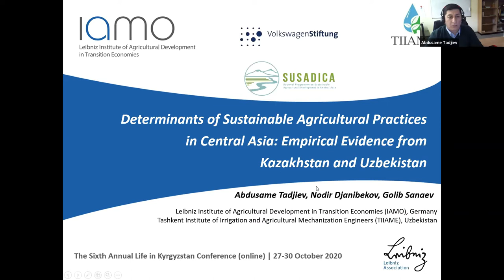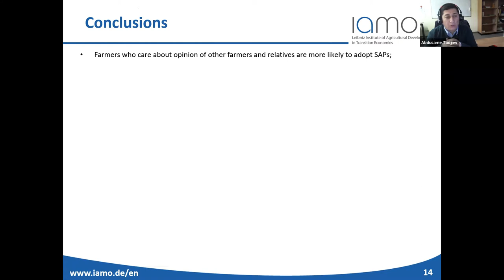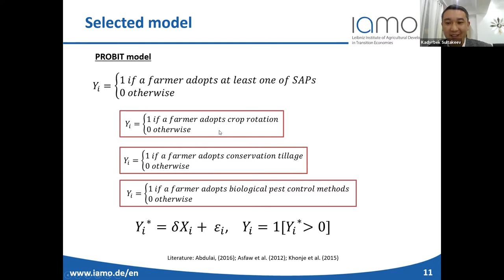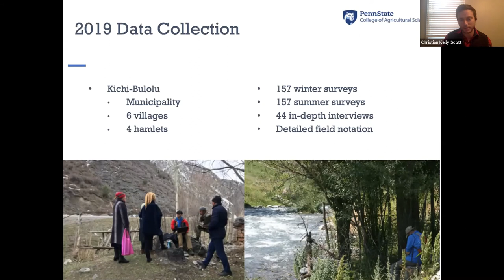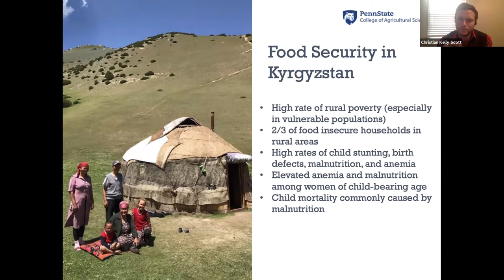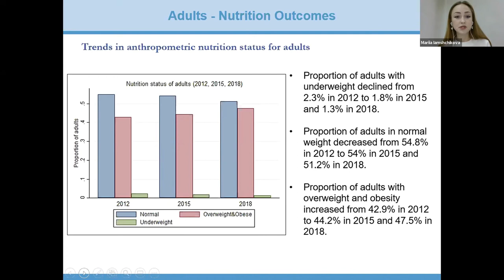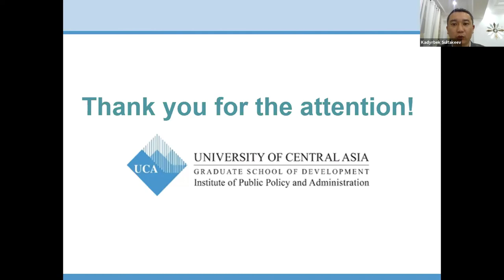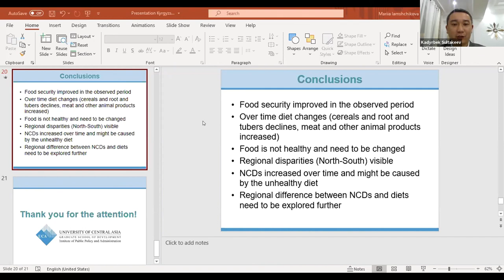LiK 2020 Session 2.6 Sustainable Agriculture, Food Security, and Food Systems in Central Asia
Moderator: Kadyrbek Sultakeev (University of Giessen)

Abdusame Tadjiev, Nodir Djanibekov, Golib Sanaev (all from IAMO): Determinants of Sustainable Agricultural Practices in Central Asia: Empirical Evidence from Kazakhstan and Uzbekistan.

Christian Kelly Scott (The Pennsylvania State University): The Pasture, the Village, and the People: Food Security Endowments and Abatements in the Southern Kyrgyz Highlands.

Mariia Iamshchikova, Kanat Tilekeyev, Zalina Enikeeva, Baimat Niiazaliev, Kanykei Asanalieva (all from UCA): Gathering Evidence and Supporting Multi-Stakeholder Engagement on the Role of Diets and Food Systems in the Prevention of Obesity and Non-Communicable Diseases in Kyrgyzstan.

The Sixth Annual Life in Kyrgyzstan Conference 2020
Promoting Research and Evidence Based Policy Making in Central Asia

The ‘Life in Kyrgyzstan’ Study (LiK Study) is a research-based, open access, multi-topic longitudinal survey of households and individuals in Kyrgyzstan. It tracks the same 3,000 households and 8,000 individuals over time in all seven Kyrgyz regions (oblasts) and the two cities of Bishkek and Osh. The data are representative nationally and at the regional level (East, West, North, South).

The survey interviews all adult household members about household demographics, assets, expenditure, migration, employment, agricultural markets, shocks, social networks, subjective well-being, and many other topics. Some of these topics are addressed in each wave while other topics are only addressed in selected waves. All members of the households in 2010 are tracked for each wave and new household members are added to the survey and tracked as well.

The survey was first conducted in 2010 and it has been repeated four times in 2011, 2012, 2013 and 2016. The sixth wave of the LiK Study was conducted during November 2019-February 2020.

Organising Institutions
University of Central Asia’s Institute of Public Policy and Administration (IPPA).

IGZ – Leibniz Institute of Vegetable and Ornamental Crops.

ISDC – International Security and Development Center.